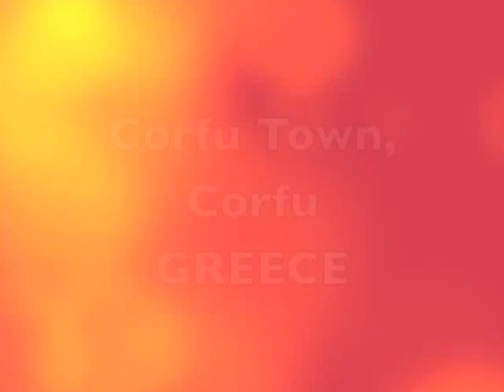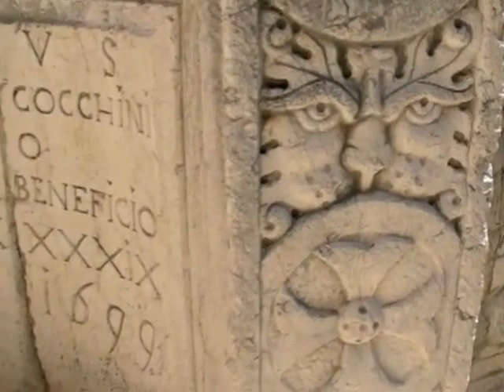Corfu Town, Greece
A look round Corfu Town on the island of Corfu. one of the Ionian Islands of Greece.